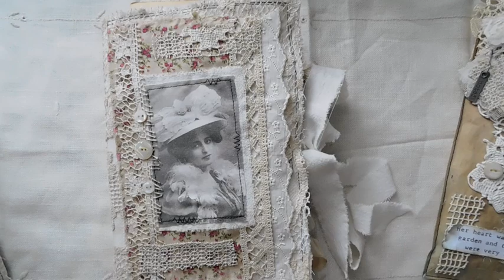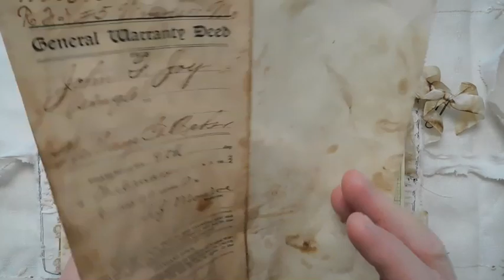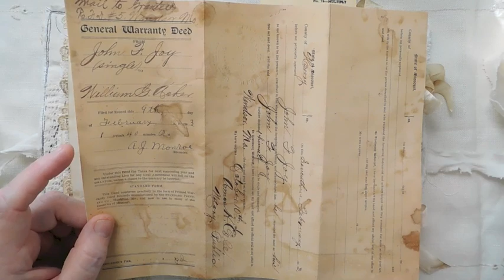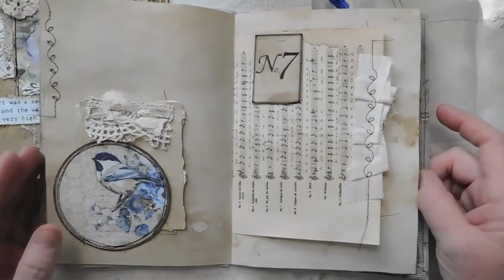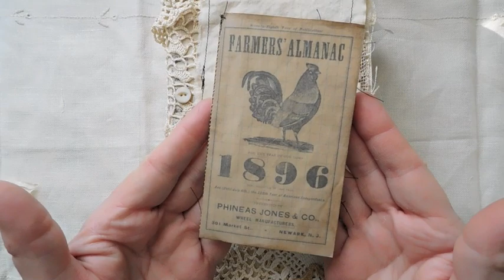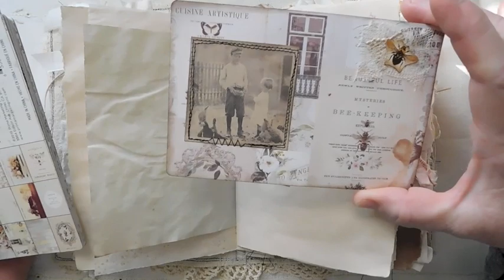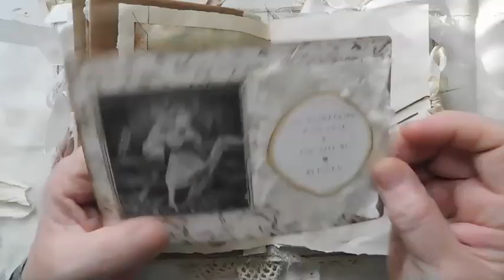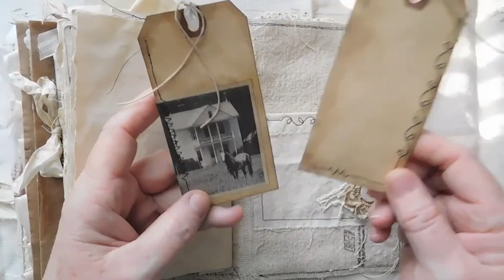Prima Spring Farmhouse Journal Plus Two More Projects Checked Off The Incomplete List!!!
Hello my crafty friends!! I have a chunky farm journal that I made using some Prima Spring Farmhouse Notecards as well as some of the ephemera pieces.
Also, two unfinished projects checked off the list. Yay!!

Places you can find me:

susie.mcguire

Creative Cafe' business fb page - See what new items are heading to the Etsy Shop:

I invite you to join me over at my fb group ~Sophie's Notes:

Correspondence:

Susie McGuire
Lebanon, Mo.  65536